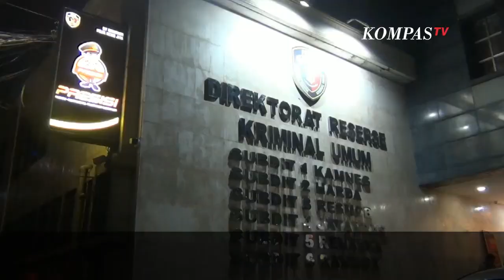Dari Pagi Sampai Malam, Tujuh Pejabat Lapas Tangerang Diperiksa Polda Metro Jaya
JAKARTA, KOMPAS.TV - Sebanyak 7 pejabat Lapas Tangerang diperiksa oleh penyidik Direktorat Kriminal Umum Polda Metro Jaya. Mereka dimintai keterangan sebagai saksi, atas peristiwa kebakaran yang terjadi pada pekan lalu.

Baca Juga Hingga Hari Ini, Tim DVI Berhasil Identifikasi 25 Jenazah Korban Kebakaran Lapas Tangerang di

Ketujuh pejabat yang diperiksa antara lain adalah Kepala Lapas Tangerang, Victor Teguh Prihartono, Kabar TU, Kabid Administrasi, Kabid Keamanan, Kasi Perawatan, Kepala KPLP, serta Bagian Keamanan dan Ketertiban Kepala Sub Bagian Umum.

Penyidik kepolisian masih terus mendalami keterangan para saksi. Meski status kasus ini sudah naik ke tahap penyidikan, hingga kini polisi masih belum menerapkan tersangka.

Selain 7 orang pejabat Lapas Tangerang, polisi juga memeriksa 2 warga binaan. Total saksi yang telah diperiksa pada Selasa (14/9) kemarin berjumlah 9 orang.

Video editor: M. Rengga